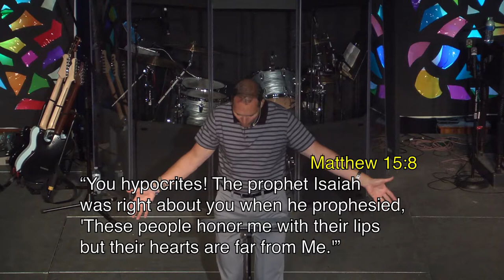07-14-2019 James-The Most Dangerous Part of Your Body